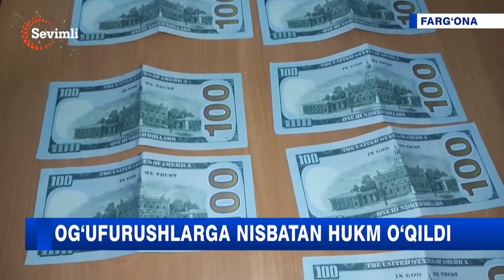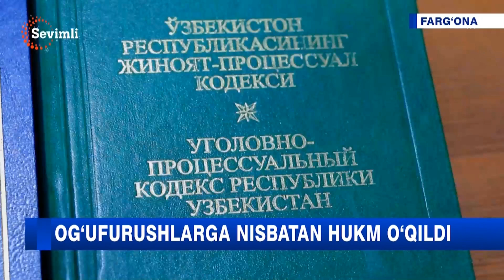Og'ufurushlarga nisbatan hukm o'qildi